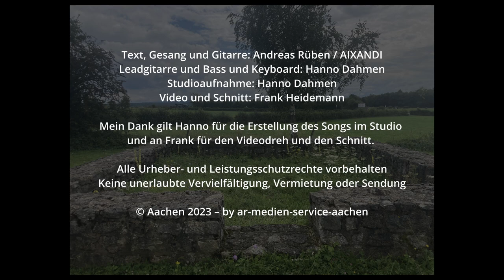I can be love von AIX ANDI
Hi Leute,

ich bin der Sing/Songwriter Andreas Rüben alias-  AIX-ANDI aus NRW.  Genauer aus dem Euregio D/ NL / B.  Einige von Euch kennen mich schon durch  Live-Auftritte in der Klangbrücke bei Neuland-Produktionen in Aachen, in der Aula Carolina in Aachen als musikalischer Act der großartigen Ausstellung Ralf Metzenmacher und die fantastische Ausstellung der ART-Künstler von Peter Jumpertz für Breakfast for Kids.

Ferner als Veranstalter beim Benefizkonzert- Hand in Hand -Andreas Rüben & Friends für die Ukraine in Aachen Brand auf dem Marktplatz zusammen mit der fantastischen Sing/Songwriterin Lea Ludwig alias CLEAR LY und vielen Künstler aus der Region, sowie auch Frank Heidemann mit Freunden, die auch ohne Gage aufgetreten sind. Bei der Weihnachtsgala- Spretzjebäck än Lametta mit CLEAR LY und einen Tag später beim Weihnachtskonzert in Neuss zugunsten der Ukraine in der Musikschule  mit CLEAR LY und im Schloss Zweibrüggen bei der Hommage an den tollen Maler und Art-Painter Martin Otten , sind nur einige Stationen meiner Konzerte, die ich immer mit viel Herzblut und Leidenschaft spielte.

Immer wieder hieß es„ Mache doch mal ein Video“. Wann machst Du eine CD ?  Dies habe ich zum Anlass genommen und nun ist es endlich soweit und dies hier ist mein erstes Video mit meinem Song „I can be love“den ich auch, wie alle meine Songs , selbst getextet und und komponiert habe.  Ich würde mich über viele Likes von Euch freuen.  Übrigens, ich texte und komponiere schon wieder weiter. Also, es wird demnächst weitere Songs geben.

Danken möchte ich Hanno Dahmen für die Stunden Arbeit in seinem Studio, wo er darüber hinaus  mit Leadgitarre, Keyboard und Bass das Stück noch verfeinert hat.

Danken möchte ich auch Frank Heidemann, der extra aus Neuss angereist ist und die Produktion von Video und Schnitt übernommen hat.  Apropos Frank Heidemann. Schaut einfach mal bei ihm in You tube Kanal  Frank Heidemann  vorbei  Er ist auch ein sehr guter Sing/Singwriter mit tollen Texten und spielt einen gutem Sound.

Es wird ganz bestimmt mehr kommen.

Es grüßt Euch von ganzen Herzen aus West-Germany
Euer AIX ANDI